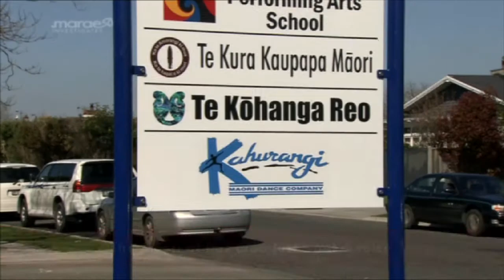Hastings iwi angry over water abuse in their region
Ngati Kahungunu ki Heretaunga are furious that rivers in their region are turning into polluted streams.  They have a dire warning for the rest of the country, as their wetlands and swamps disappear and dry up, other tribes and communities could face the same fate as them if they aren't careful.  "Rich farmers, rich wineries came into our area, they didn't think about us. They took and they took and they took. Now that's not about right. That's about rape," says iwi spokesperson.